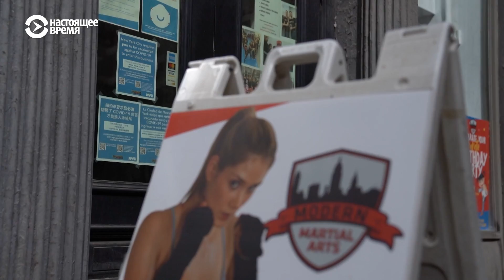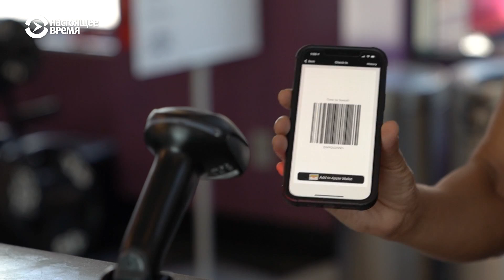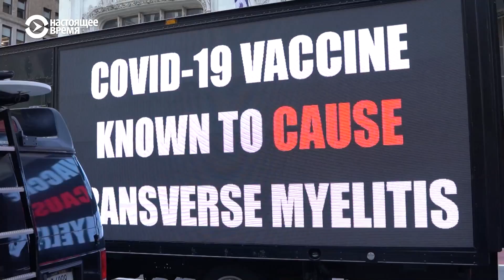Всё о новом Нью-Йорке | НЬЮ-ЙОРК, NEW YORK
0:00 - Как живется в городе без туристов и пробок.
10:00 - Что успели построить в Манхэттене за время пандемии.
14:20 - Почему для настоящих ньюйоркцев потеря работы – не беда, а шанс.